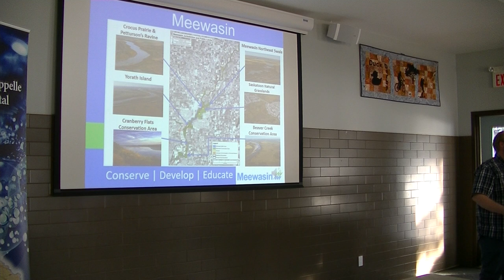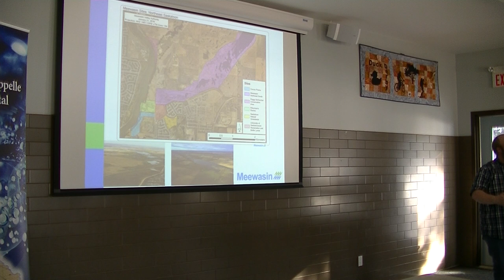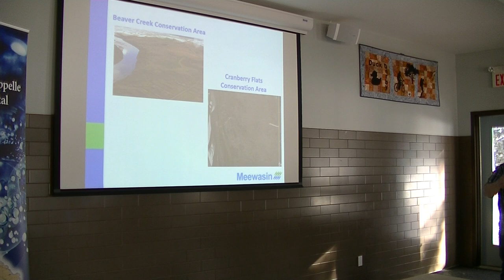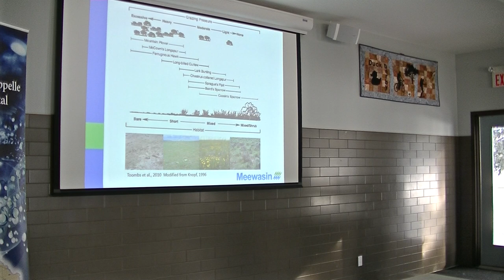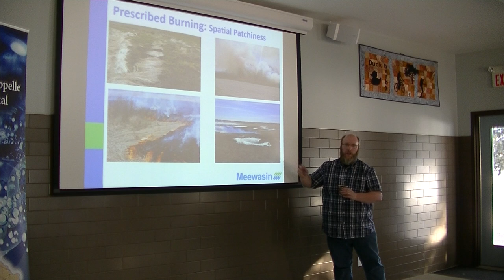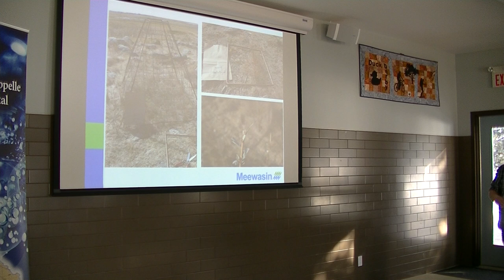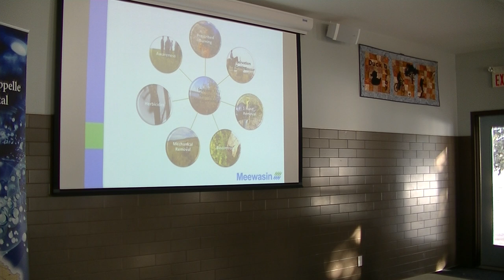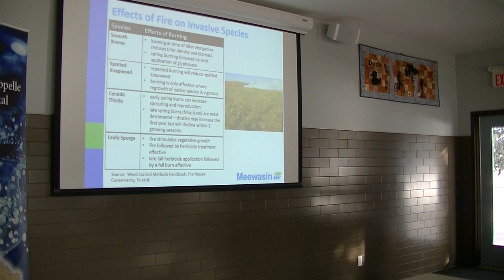Prescribed Burning - Weed Management: Part 1/3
Presentation by Renny Grilz of Meewasin Valley Authority at WUQWATR Workshop on February 1, 2018.